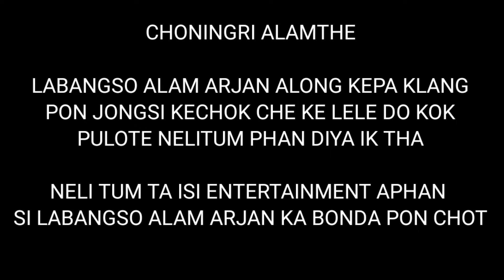ARJU THEK THE || Karbi funny video🤣 || Chongso sarpo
Kechengsi Kardom Nang che pajir lo Kado kave aphan ta.

Neli Tum Ke non Si kacharli dun mi lang lasi kechok che ke lele do an ke diya pon ik tha.

Cast

Ruptalyn engtipi
Leena kramsapi
klarson Rongphar
Nokbe Rongphar
Imson Bey
Songsar Bey

Script, Story and edition
Klarim Rongphar
channel name: Hilly vlogs